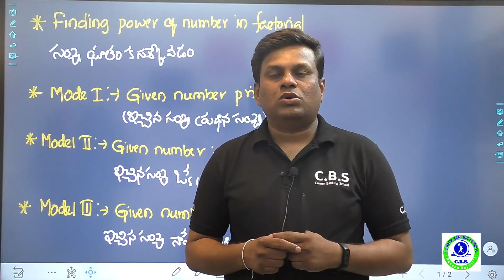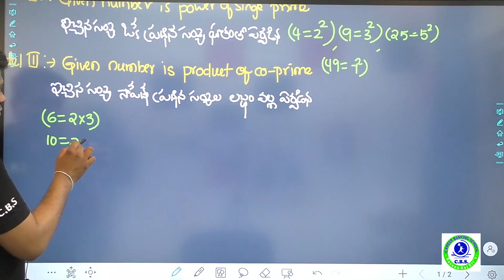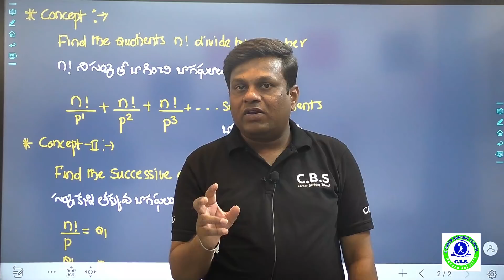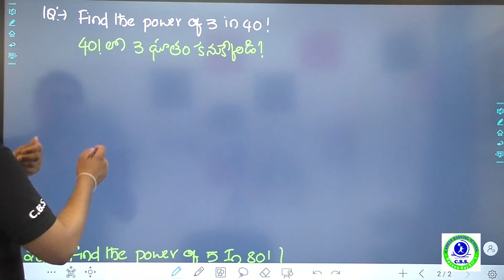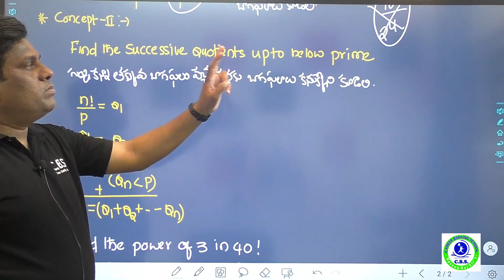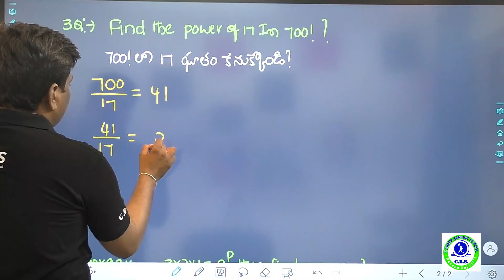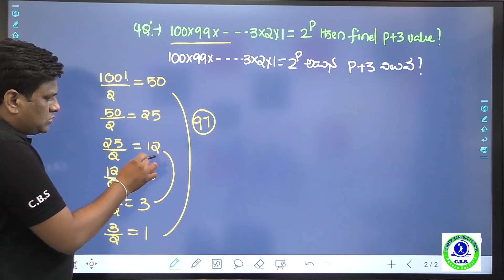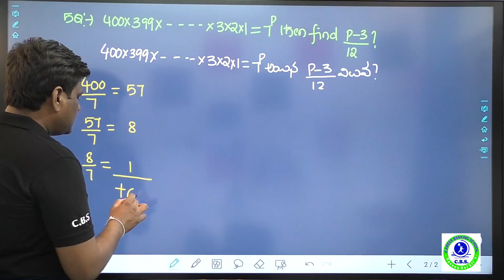FINDING POWER OF NUMBER IN FACTORIAL||SSC-CGL||SSC-CHSL||SI-PC||CPO||GD CONSTABLE||DELHI CONSTABLE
finding the power of digit in factorial is a most common question in Quantitative aptitude recently all state and central psu exams focus on Analytical mathematics questions.
This video gives you a complete concept for the type1 of model
From this onwards we provide videos free of cost on the youtube platform
how to find power digit in factorial